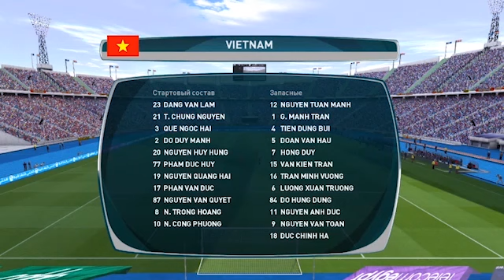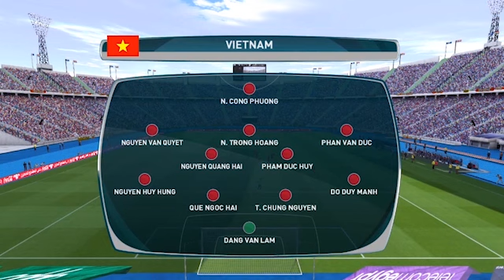Vietnam vs Indonesia 4-0 All Goals & Highlights 07/06/2021 HD